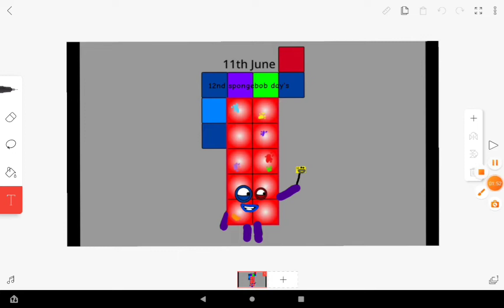birthblocks band 13